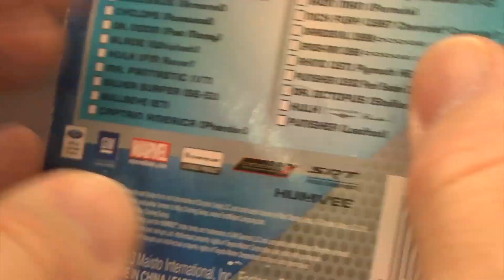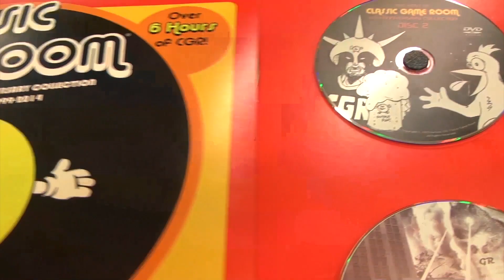NICK FURY CORVETTE Maisto car review by Classic Game Room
Nick Fury 1997 Corvette from Maisto review!

Follow Classic Game Room!!

Classic Game Room reviews the '97 Corvette from Maisto with NICK FURY in the Marvel Die-Cast Series. Maisto and Marvel team up to bring you Nick Fury on the hood of this 1997 Corvette model car / collectible car.